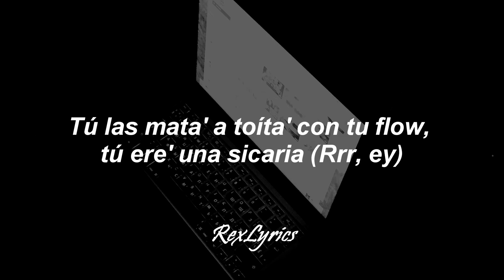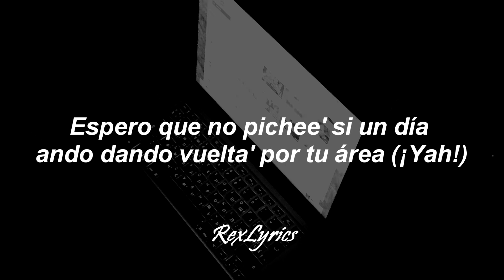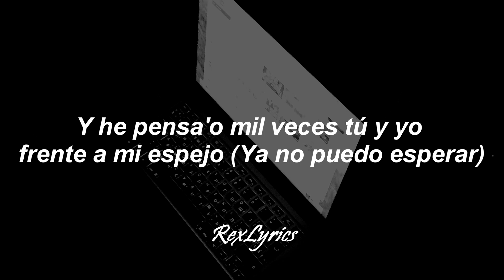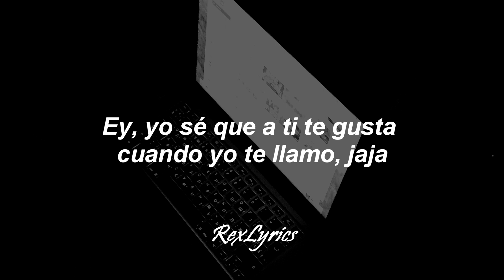Rauw Alejandro - Sexo Virtual (Letra/Lyrics)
Rauw Alejandro - Sexo Virtual

Letra/Lyrics "Sexo virtual":

Ra’ Rauw

Y he pensa’o mil veces tu y yo frente a mi espejo, yeah, eah…

Pendiente que te voy a llamar
Me va a dejar con las ganas
O me las va a quitar
Aunque no te puedo tocar
O me las vas a quitar

Me escribió ¿estás perdió?
Y yo puesto pa’l lio
Bellaqueras me twitió
Aunque no me mencionó
Yo se que no olvidó

Tu las matas a to’itas con tu flow
Tu eres una sicaria
Si un día ando dando vueltas por tu área
Empiezo a imaginar-me
En tu cama, to’a mojada cuando llama, yo’

Que yo hare lo mismo desde el otro la’o

Tu no sabes to’ lo que me he imagina’o

El piso moja’o, cuida’o con la zona

Como si yo estuviera en persona

Si tu me lo pides, te voy a esperar
Pero mas vale que llegues
Empiezo a imaginar-me
En tu cama, tu mojada, cuando llamas

Rauw Alwejandro
Hey! Yo se que a ti te gusta cuando yo te llamo
Contéstame siempre
Ra’ Rauw
Albert
Tainy